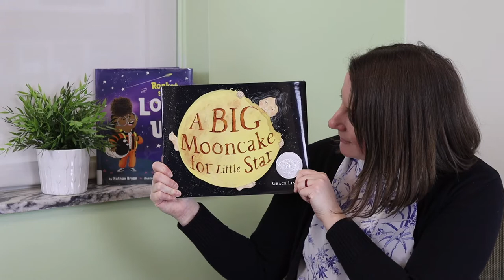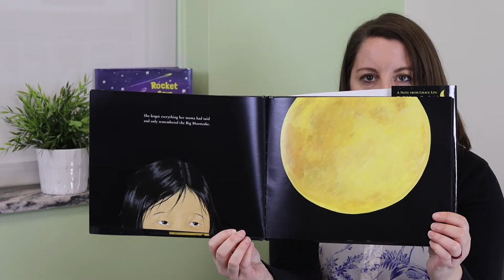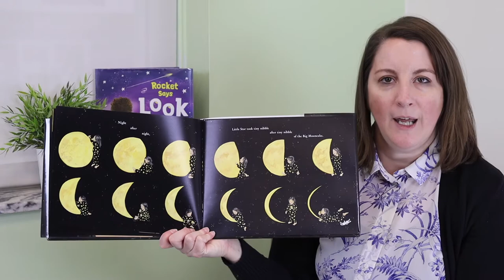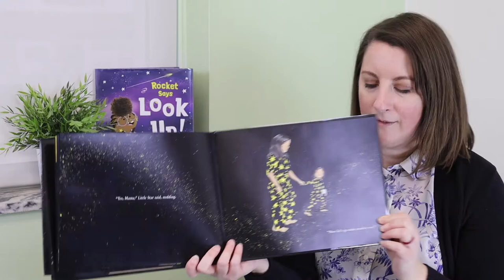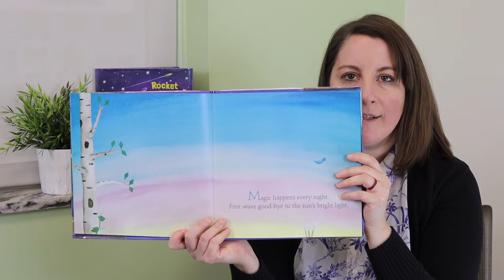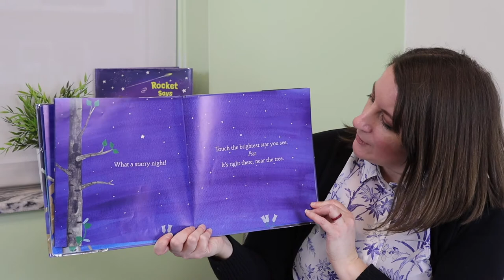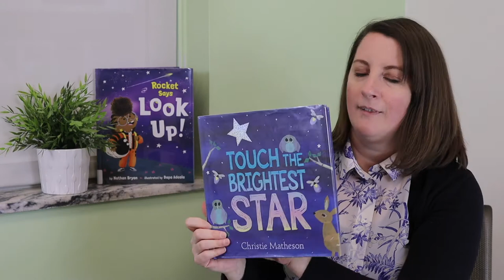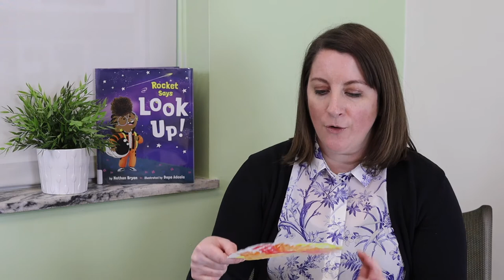Story Time with Celeste: Moon & Stars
Discover the magic of the nighttime sky with Miss Celeste.